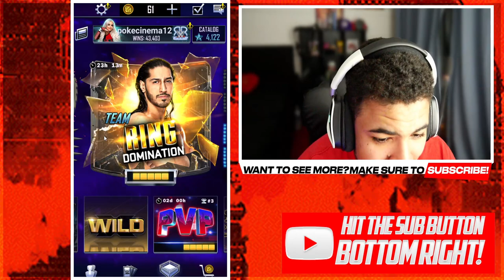WWE SUPERCARD/ MUSTAFA ALI TEAM RING DOMINATION PREVIEW!